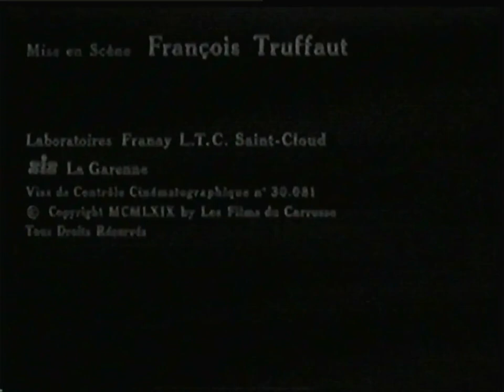RTBF1 - 1981 - Ecran Témoin - Débat sur l'Adoption